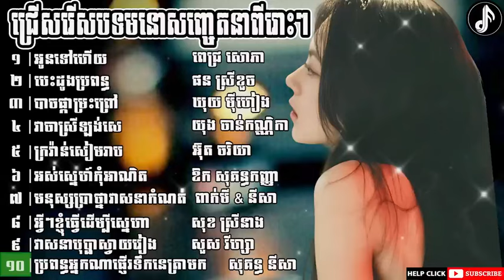Khmer Nonstop song 2024 ជមរសបទចមរង មនសញចតន ពរៗ